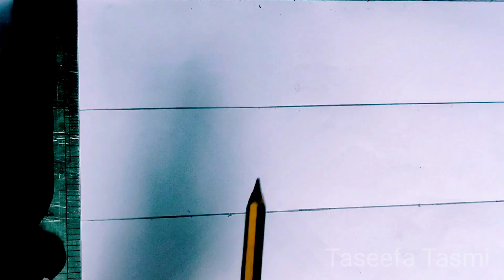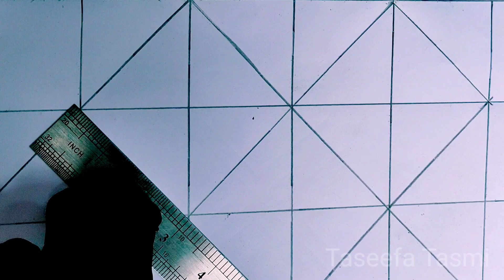নকশী কাথার ডিজাইন | nokshi katha | Nakshi kantha drawing design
new nakshi katha drawing design tutorial, simple & easy Nakshi kantha drawing tutorial.